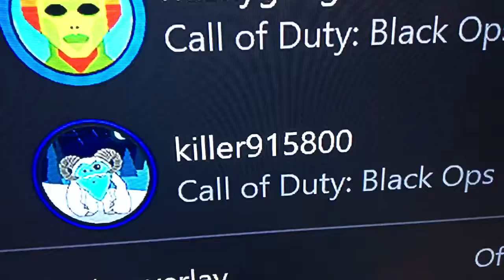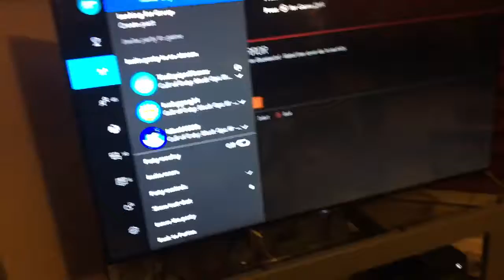Proving someone wrong